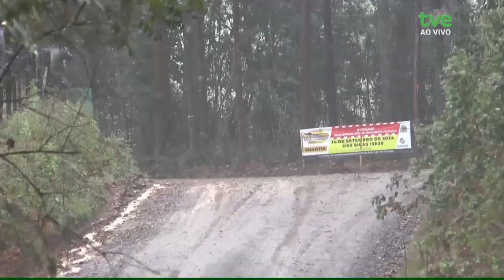TVE Esportes 23/09/2024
00:28 Começamos falado do tricampeonato gaúcho sub-15 do Grêmio que bateu o Lajeado.
02:48 Automobilismo: o navegador gaúcho Rafael Sartori,  que ao lado do irmão Juliano, é o piloto da equipe de Erechim, participa  do Campeonato Brasileiro de Rally de Velocidade. Aliás, a dupla que ostenta dois títulos brasileiros e três de campeões gaúchos, é vice-líder do brasileiro deste ano. Rafael está aqui no estúdio.
16:18 Destaque agora para o Futsal. O Atlântico de Erechim venceu o Fortaleza em jogo eletrizante e agora só precisa de um empate para garantir o título da Copa do Brasil.